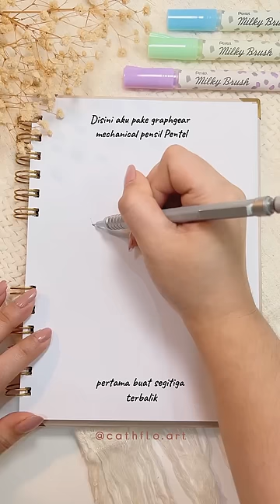Tutorial Gambar Ice Cream Aesthetic